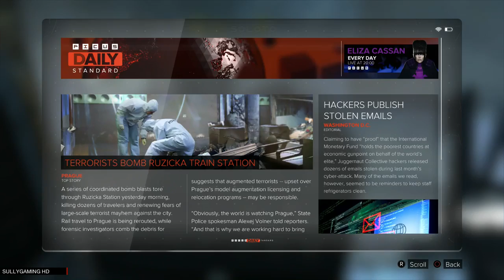Deus Ex Mankind Divided Walkthrough Gameplay Part 4 No Commentary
Deus Ex: Mankind Divided directly follows the aftermath of the Aug Incident, a day when mechanically augmented citizens all over the world were stripped of control over their minds and bodies, resulting in the deaths of millions of innocents. The year is now 2029, and the golden era of augmentations is over. Mechanically augmented humans have been deemed outcasts and segregated from the rest of society. Crime and acts of terror serve as a thin veil to cover up an overarching conspiracy aimed at controlling the future of mankind…